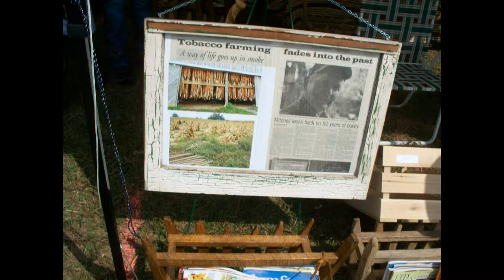LouieBluie 2012 Part 1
Louie Bluie festival, Cove Lake State Park